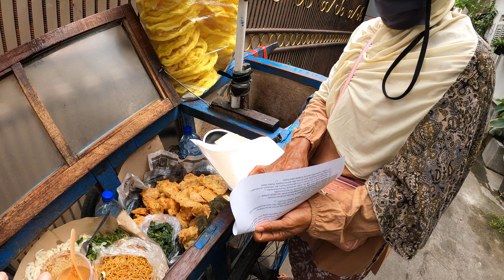JSF 6634 Part.2 Pecel Gerobakan Daun SingkongPepayaTaugeKolKangkung Gg Pisangan Lama1 ByPassGX021054